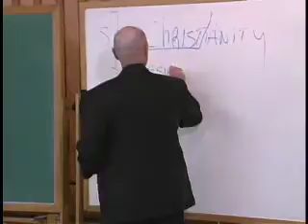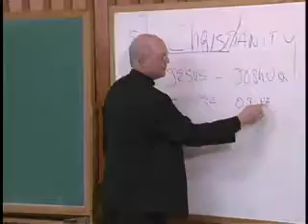Why is Jesus named Jesus?